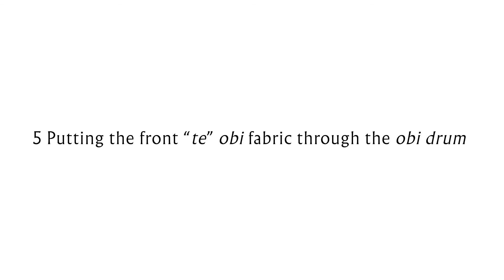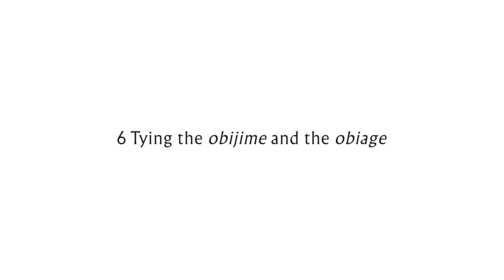How to tie an obi（英語字幕付き_帯の結び方）